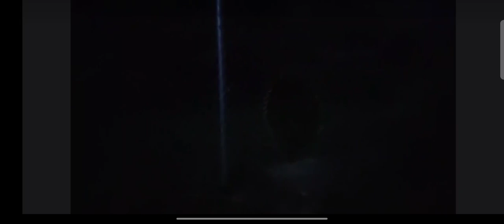Molly Stark Sanatorium